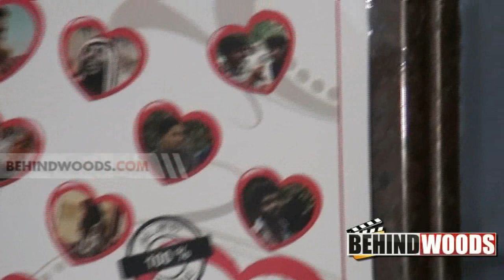Varuthakadalai Short Film Screening | Oviya | Ajay - BW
Varuthakadalai Short Film Screening, Oviya, Ajay, Muthuvel Mani, Prasanth, Sindhu, Somu, Sherif, Sonia, Manikandan, Mohan, Varuthakadalai, Short Film